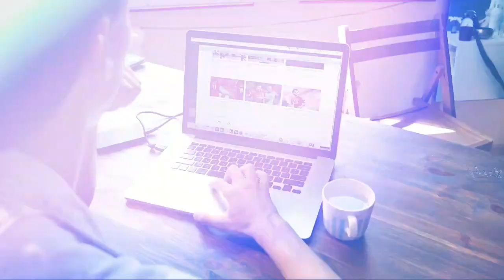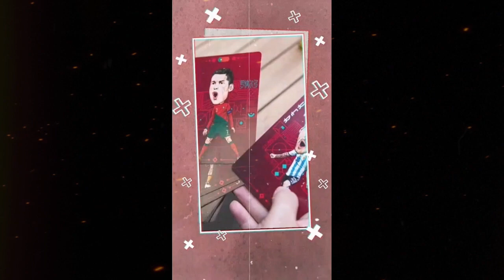Messi & Ronaldo Nomunasi FIFA FIFPro XI Gakpo Kunci Kemenangan 🔥 liverpool Vs Everton ✍️ Berita Bola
BERITA SEPAK BOLA TERKINI & TERBARU HARI INI SERTA HASIL PERTANDINGAN BOLA TADI MALAM DARI SAHABAT GILA BOLA

Berita Bola, Hasil Pertandingan & Transfer Pemain Edisi 14 Februari 2023:
1. Messi Dan Ronaldo Masuk Nominasi FIFA FIFPro World XI 2022
2. Liverpool Vs Evertoon
3. Erling Hand Cidera Saat Bertandang Manchester City VS Aston Villa
4. AS Roma Ditahan Imbang Oleh Lecce
5. Carlo Ancelotti Sepakat Latih Timnas Brazil
6. Faktor Kegagalan Erling Haland Ke Man United
7. Messi Dirumorkan Kembali Ke Barcelona
8. Man United Vs Lecce
9. Madrid vs Al-Hilal
10. Real Madrid Juara Dunia Antar Club